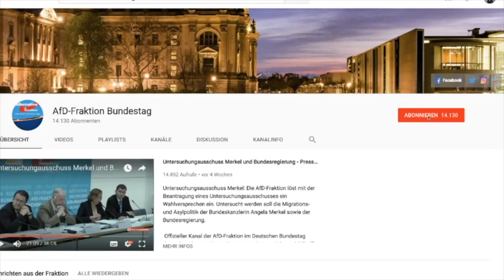Jörn König zur Bewerbung für die Special Olympics World Games 2023 - AfD-Fraktion